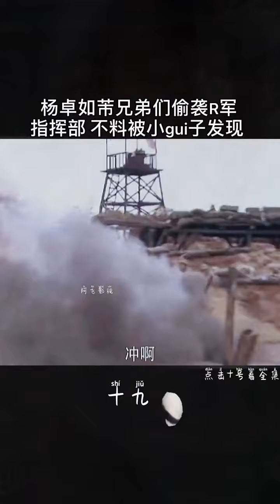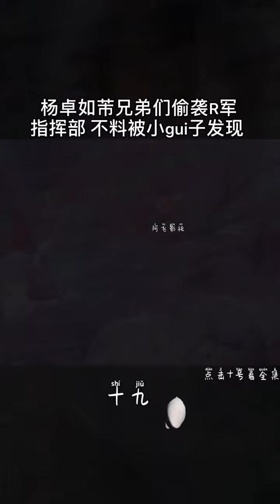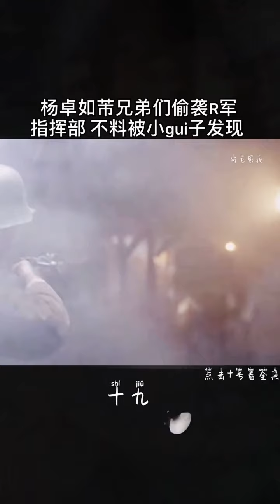Special forces fight and compete in one to four, crushing each other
我一直相信这个世界是有超级英雄的。
就像超人、蝙蝠侠、闪电侠、金刚狼、绿灯侠、神奇女侠，甚至是无所不能的孙悟空、二郎神、如来佛祖。
只是他们变成了小拇指盖大小藏在每个人的心里。
一旦你有需要它就会冒出来，带你经历风雨。